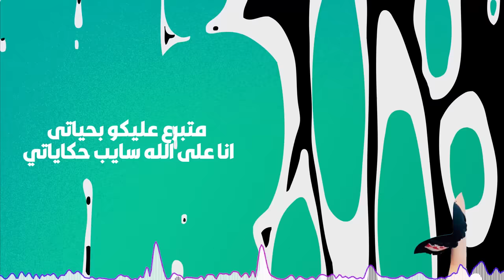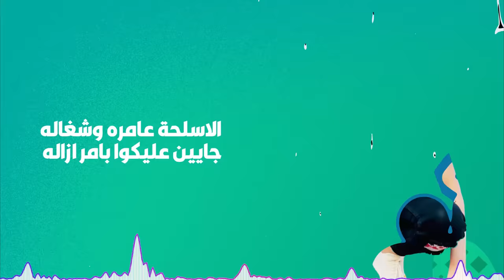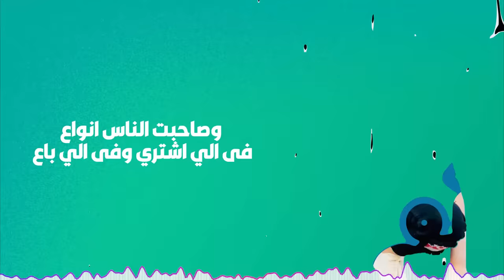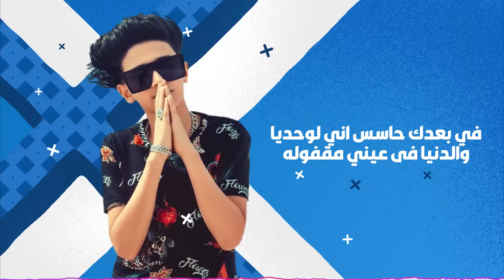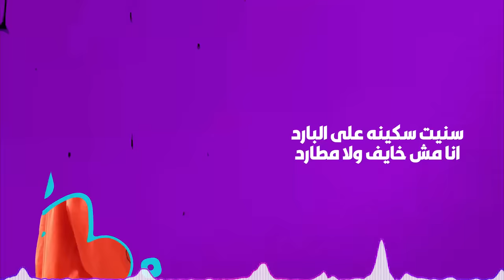مهرجان خلصانه معاكو بشياكه (لو خايف روح نام) - سامر المدنى وعصام صاصا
ومهرجان خلصانه معاكو بشياكه (لو خايف روح نام) - سامر المدنى وعصام صاصا
غناء: سامر المدني - عصام صاصا
كلمات: عبده روقه
توزيع: خالد لولو

وتقدروا تتواصلوا معانا من خلال:
 m.me/musicbox070
كلمات المهرجان:
صبح الصباح يا جيهه
جيهتنا جيهه ولا يعلي عليها
فى اي حته اتشرف بيها
ومحدش بيهمنا
اسمنا من الليلة مفقود
موجود كأنك مش موجود
لو مره صعت علينا هتموت
الخوف ماهوش طبعنا
لو خايف روح نام
خلص الأمر وطير يا حمام
ميجيش معاك انك فاندام
لا هطربق عليك عيشتك
متبرع عليكو بحياتى
 انا على الله سايب حكاياتي
يلا مش هتخلص من حوراتي
وفي وسط راسك هنشك
ارجع متجيش ترميها
اخصامنا هنا بنشرح فيها
اصحاب رجوله بتشرف بيها
بتأمن ضهري فى عركة
وطي المطوة ورجعها
عينك هتفتح دمعها
لو كلمة منك مش هسمعها
متجيش ادامي علي السكة
تعادي الاردن تدب
خالد القبطان يعمل بوب
جدع رجوله من كل اتحب
خيره على ناس كتير
 ايهام ده قمر الليل
عسل جميل ملوش بديل
ومحمد حسن ابو الاسدين
معروف يلا بالتقدير
 دايسين على وش الخصم
يالا مش فارفة نعيشها في قسم
عمر الرجولة ما كانت بالجسم
 لو عملنا يغورق جسمك
الاسلحة عامره وشغاله
جايين عليكوا بامر ازاله
كبيركوا يتشال على نقاله
على الارض هيتملى دم
هضرب فى الوش قزيفه
ازاي هتصرف مع صريفه
لو بعتك ما تجيب تعريفه
وعاملى ان مفيش منك
من الارض هنقطع حسك
تطلع مين عرفنا بنفسك
لو مش خايف جرب حظك
عفاريت نازلين هنجنك
خلصانه معاكو بشياكه
يا عيال قله و هههههه
خلصانه معاكو بشياكه
يا عيال قله وحكاكه
اسلحتنا عليكوا فتاكه
فارس من صغر سني
وصاحبت الناس انواع
فى الي اشتري وفى الي باع
قلب الناس اصبح طماع
واصحابي بتهرب مني
عيشنا بالحب وقدرنا
علينا ناس عايزه تصغرنا
 في بين قلوبنا جابت فى اجلنا
علشان امنا ليكوا
على الواتس انتوا تلقحوا
احنا خافينكوا ريحوا
فاشلين قصادي مهما هتنجحوا
شامخ عنكوا ومعديكوا
انا جاحد ايوه انا جارح
علي ارض الاخصام انا طايح
لو علي الثورة ديه يابني امبارح
ما تاخد فى الوش طبنجه
عقل عايز يطلع بره
اوعاك تيجي معاك بمشاجره
كلمة خوف جوايا مهاجرة
هديكوا بسن السنجة
والفكرة ان انتوا بوشين
عاملين رجوله وانتوا تعابين
ليه عايزين تشوفوني حزين
مستكترين الضحكة عليا
وانسوني زي مابنساكوا
انا مش عايز افضل وياكوا
ازبل وقت انا عيشته معاكوا
من النهارده مفيش حنيه
على البايظ حبك ليا
والذكريات بتقطم فيا
في بعدك حاسس اني لوحديا
والدنيا فى عيني مقفوله
بعدها بيكسر قلبي
انا حبيتك وده مش ذنبي
مش مرتاح وانتي مش جنبي
والفرحه بقت مقتوله
لو الحظ مشيلي شويه
عينكو انا القيها بترشق فيا
شايف افاعي من كل ناحيه
نفسها فى يوم تلدعني
البشر قل حنانها
والعين بتكره الاحسن منها
عشق الشر شيطانها ساكنها
كلها عايزه توقعني
انا جسمي مضحي بيه
انا مش خايف اخاف من ايه
بايع عمري ومش شاريه
والخلق شايفها طشاش
ارعبكم ولا يرعبني
انا ولا الف حاجه ترجعني
خصمي يشوفني بيهرب مني
وكبيركم هنا مجاش
على كل الاخصام حطينا
لا عمر يوم خفنا وجلينا
كل الخلق شاهدين علينا
ان احنا فتحنا الكار
سنيت سكينه على البارد
انا مش خايف ولا مطارد
نظرات غريبه والعقل ده شارد
ضارب على الاخصام نار
من الدنيا بقيت مخنوق
انا زعلان ولا مره بروق
اتجرحت جرحني الشوق
وحبيبي اختار البعد
ملعون ابو الفلوس
عشان تخلي القله يدوس
انتوا تمامكوا تحت الشوز
مسمعش منكم راس